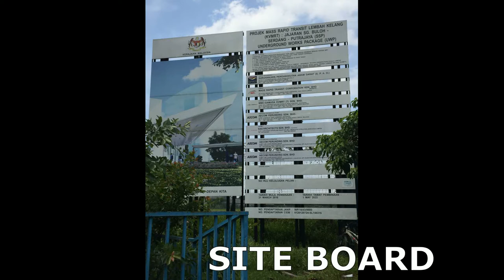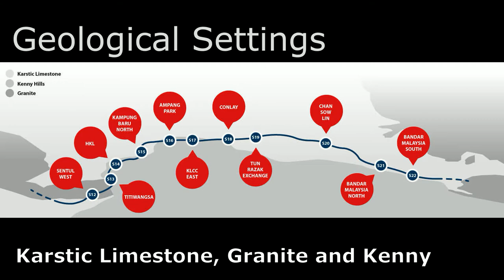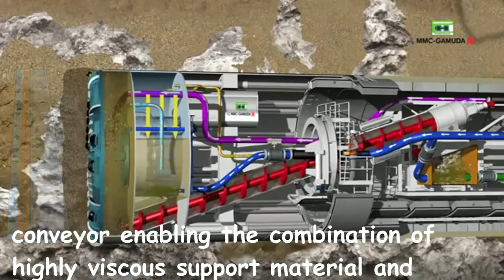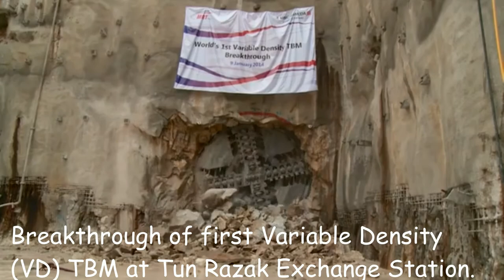TBM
EQS 3293 CIVIL AND INFRASTRUCTURES CONSTRUCTION WORKS: TUNNELLING- TUNNEL BORING MACHINE ON 19/3/2018